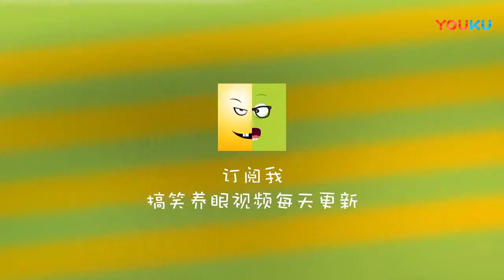这有趣的声音值欣赏 搞笑自拍内涵恶搞热舞 超清